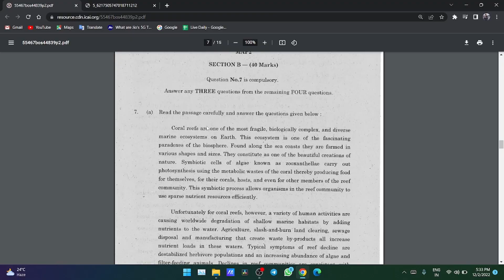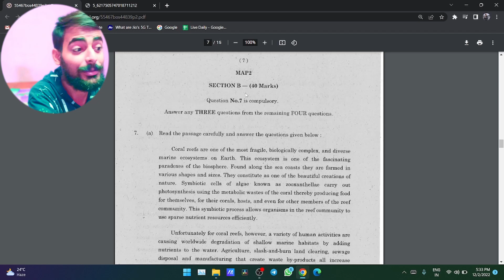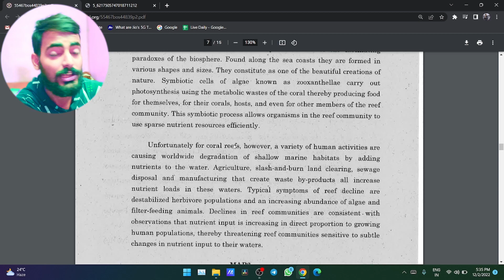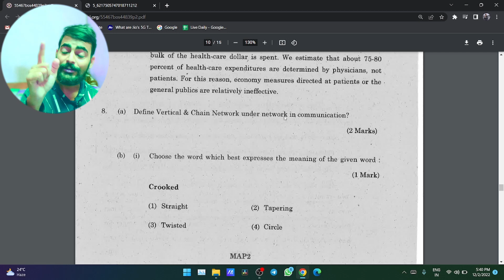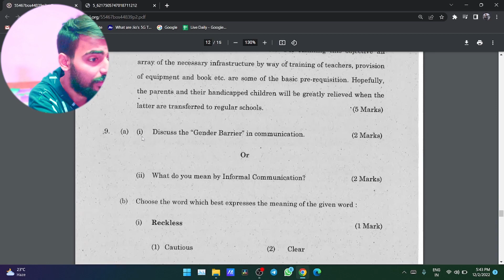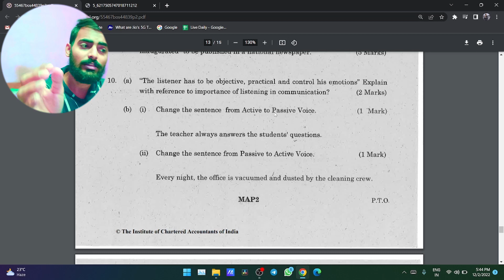CA Foundation BCR Certified Copy😱👈@Ankitcatalks @CAFoundationClasses @CTCClasses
CA Foundation BCR Certified Copy😱👈

Hi
I Am Ankit. Wecome To Our Youtube Channel CA FOUNDATION TRENDS

Dosto Aaj Ke is Video Me CA Foundation BCR Certified Copy Dikhane Walah Hun

My Gear :-